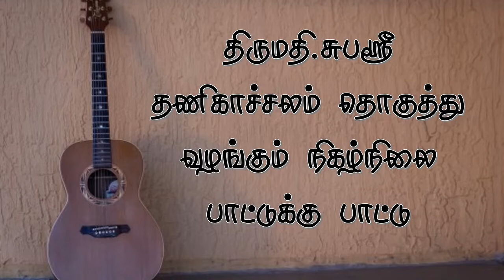தமிழர் திருநாள் கொண்டாட்டம்-2021 (March 7th-10.30am) Promo-3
திருமதி. சுபஸ்ரீ தணிகாச்சலம் தொகுத்து வழங்கும்

நிகழ்நிலை பாட்டுக்கு பாட்டு

அணிகள் முன்னோட்டம் .